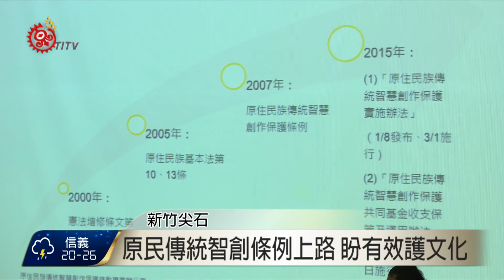原民傳統智創條例 原民會說明宣傳 2015-09-01 TITV 原視新聞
滿滿人潮，擠在觀光區內，就是要一睹台灣原住民舞蹈風采，這是商家吸引觀光客設計的表演橋段。但你知道嗎？為了保護原住民族傳統文化，原住民族或部落，將可主張「智慧創作專用權」來對抗，所有任意使用原住民族傳統智慧創作，或進行歪曲、割裂或竄改文化內容，造成損害族群或部落名譽行為。

「原住民族傳統智慧創作保護條例」兩個子法「原住民族傳統智慧創作保護實施辦法」跟「原住民族傳統智慧創作保護共同基金收支保管及運用辦法」，分別在2015年3月1號、3月13號施行。依據原住民族傳統智慧創作保護實施辦法，所稱的智慧創作種類包括，宗教祭儀、音樂、舞蹈、歌曲、雕塑、編織、圖案、服飾、民俗技藝，以及其他文化成果表達。目前原民會全台舉辦相關說明會，鼓勵族人主動調查並申報傳統智慧創作。

原住民族智慧創作的範圍相當廣泛，有的屬於族群所有，有的屬於部落或是家族，但需要部落族人主動申報，才可能讓目前世界唯一的「原住民族傳統智慧創作保護條例」發揮實際功效!